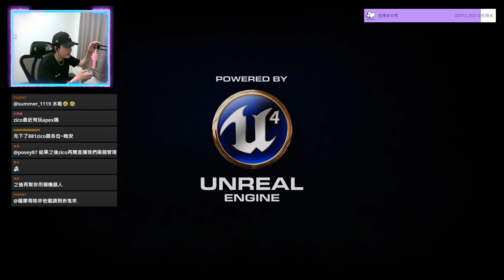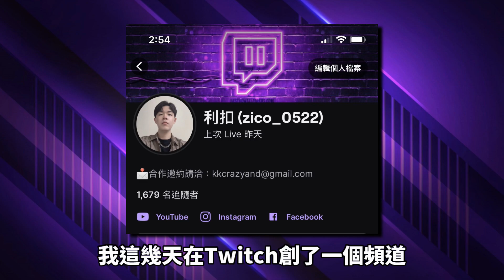最真實的籃球遊戲！灌籃跳得比房子還高，使出「藍蝶華雲遊身步」不是夢！還可以瘋狂架拐子，到底打球還打人？